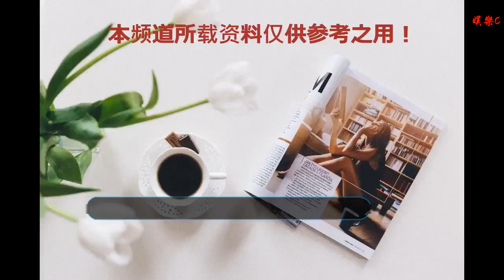阿嬌結婚登記儀式現場照曝光，古巨基蔡卓妍曬與新人搞怪合影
谢谢！

    12月20日將在香港舉辦婚宴的阿嬌，今日與老公賴弘國舉行了結婚登記儀式。英皇集團主席楊受成及英皇一班藝人，包括容祖兒、古巨基、蔡卓妍、關智斌、鄭希怡等都一早到場，見證阿嬌與賴弘國的幸福瞬間。

    現場容祖兒、古巨基、蔡卓妍等一眾好友紛紛與這對新人合影留念，送上真摯祝福。蔡卓妍在個人社交賬號上送給阿嬌的一段話令人十分感動，她說：“就算你的生命里多了個賴生，但我仍然會賴著不走的！”果然是姐妹情深！

    據悉，結婚登記儀式在五點左右開始，英皇集團主席楊受成及賴弘國父親分別任阿嬌及賴弘國的證婚人，二人宣讀完誓辭便交換結婚戒指，在眾好友的注視下深情一吻。

    簽紙儀式結束后，一對新人與親友留下有愛同框照，現場洋溢著幸福的氛圍，期待這對新人12月20號的中式婚宴。